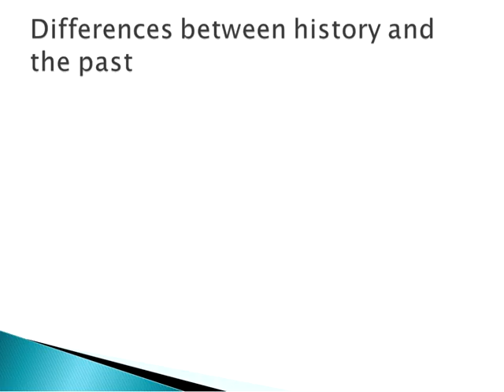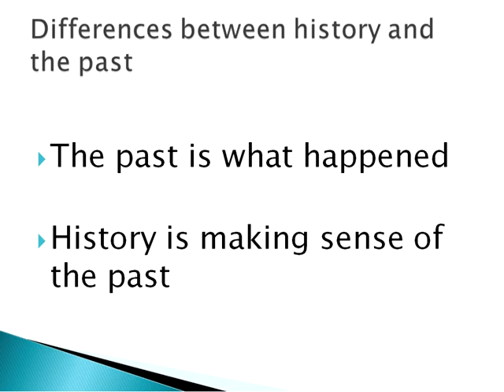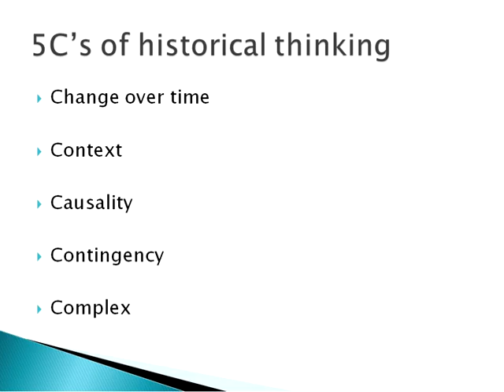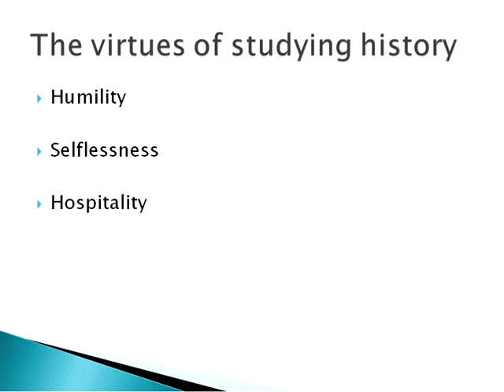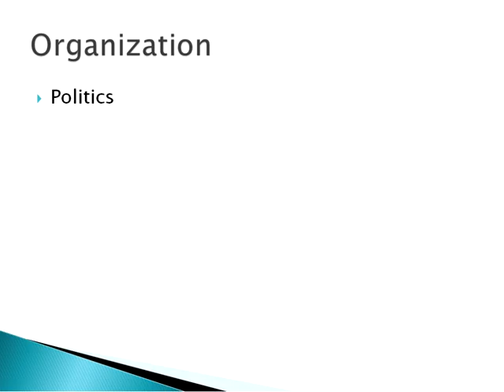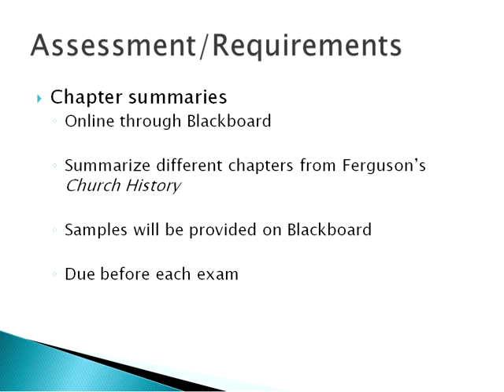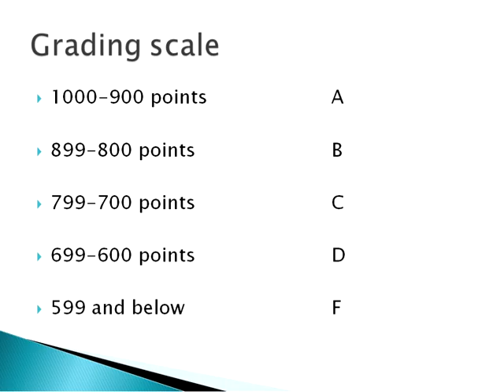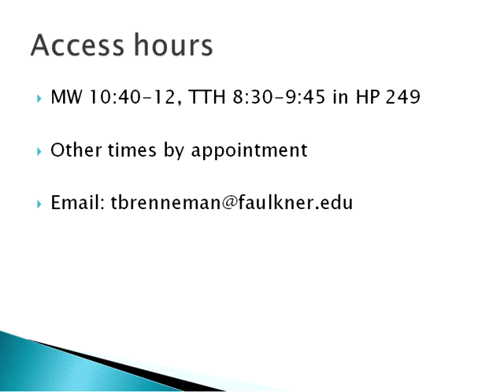00 Introduction BI 3321